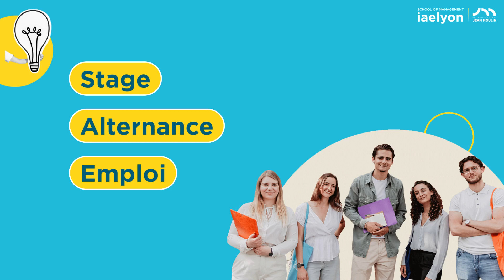Le Career Center de l'iaelyon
Un service dédié à l'insertion professionnelle des étudiants de l'iaelyon.